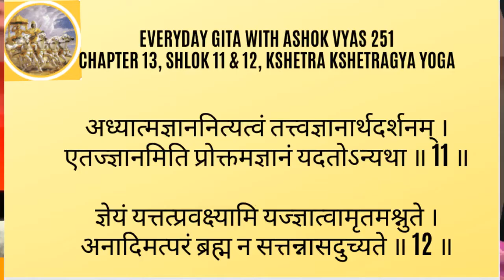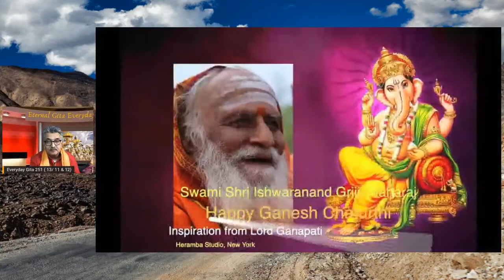Everyday Gita with Ashok Vyas 251 Chapter 13, Shlok 11 & 12)KnowYourself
Everyday Gita with Ashok Vyas 251 Chapter 13,  Shlok 11 & 12)
Bharat Virasat Dera Baba Rudru

Everyday Gita with Ashok Vyas

(Everyday Gita at Heramba Studio by Insight for Creativity, New York )